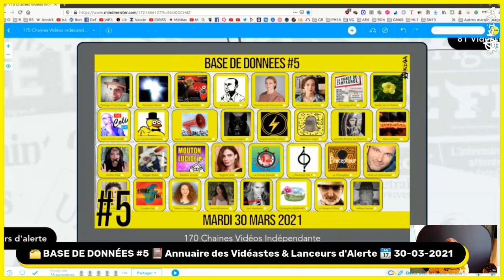🗂 BASE DE DONNÉES #5 📕 Annuaire des Vidéastes & Lanceurs d'Alerte 📆 30-03-2021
📣 Dans cette émission participative, nous co-construisons une sorte d'Annuaire Alternatif, les Pages Jaunes des Lanceurs-d'Alerte, pour permettre au plus grand nombre d'avoir accès à un nouveau regard sur le monde : Vidéastes, Associations, Lanceurs d'Alerte, Penseurs, Site Internet, Livres, Documentaires... Dans une époque où la quasi-totalité des médias sont la propriété des oligarques, il est nécessaire d'offrir une alternative à cette propagande de classe.